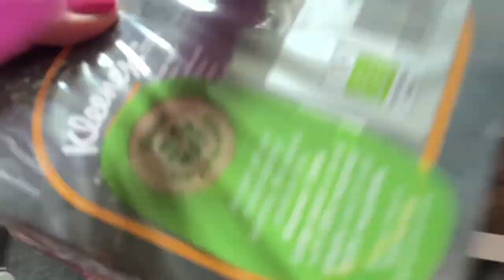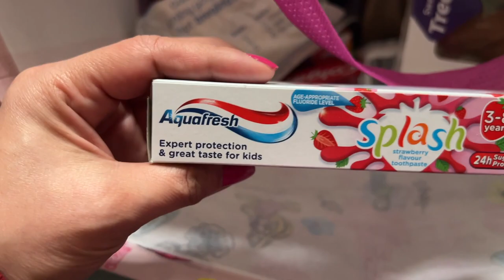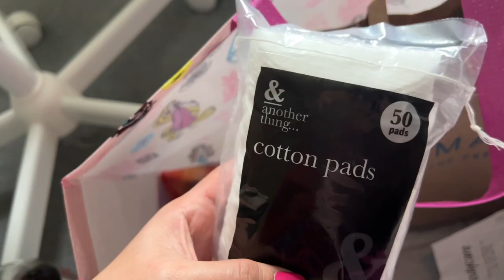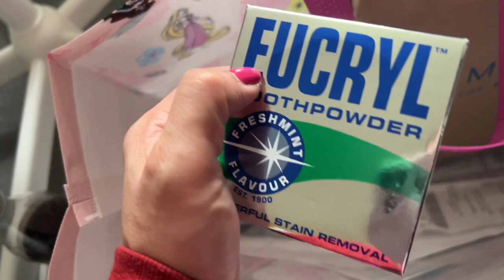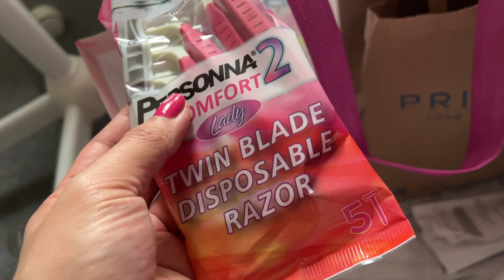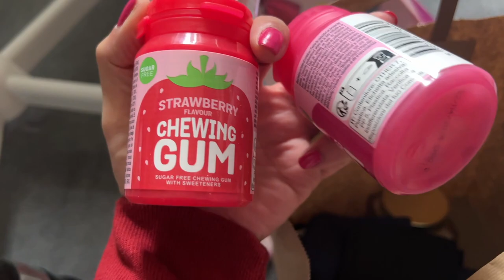Random Haul From Random Shops🤣/Primark/Bodycare